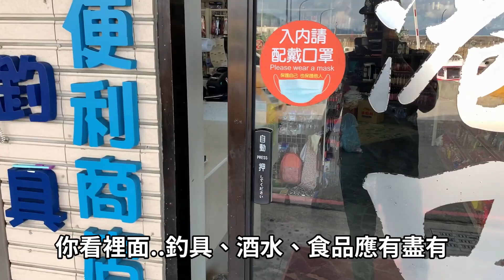船釣白帶魚不纏母線就靠他，保護你我不相趴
南風天釣白帶魚美腳多，如何戰勝流水是這個季節的重要課題
加鉛壓直母線觀念都在影片中，請細品
釣魚 船釣 龜吼 港口釣具
本次影片釣法:天亞釣法
BD本次使用釣組:
釣竿:赤火天亞干30-80號
捲線器:Shimano plemio 3000
釣餌:天亞Tenya
魚種: